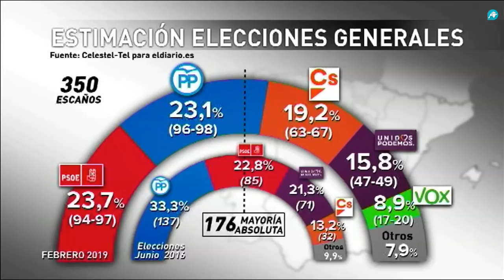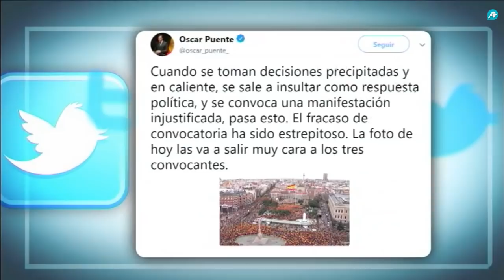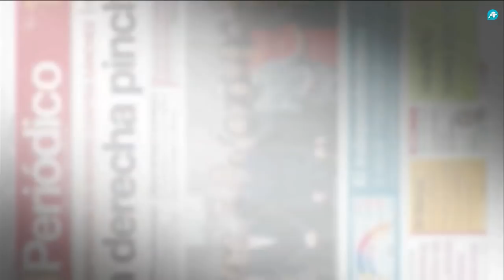García- Conde: 'VOX superará a Podemos. Será decisivo'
Jesús García-Conde, vicepresidente de VOX Valladolid, espera que Pedro Sánchez anuncie en las próximas hora la convocatoria de elecciones.´Ojalá se convoquen elecciones y podamos salir de este colapso´. Sobre las encuestas electorales y el auge de VOX afirma en La Redacción Abierta de la Tarde, que el partido de Santiago Abascal, superará Podemos ´ va a ser decisivo´. Recuerda que todos los resultados se quedan cortos porque cada vez son más las personas que están esperando el mensaje de VOX. ´Estamos preparados para todo´.